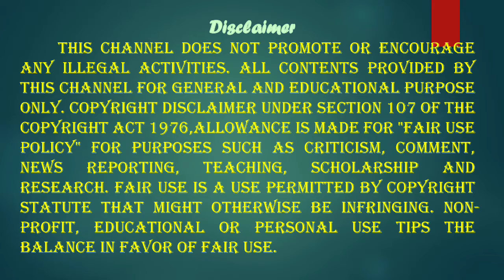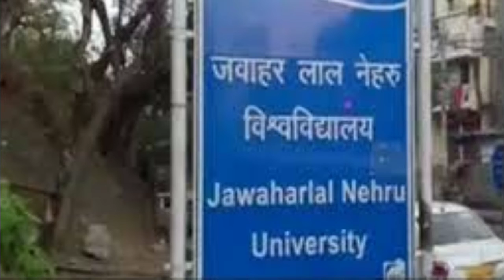ஒன்பது கின்னஸ் சாதனை புரிந்துள்ளார் வினோத் குமார் சௌத்ரி தனது தட்டச்சு திறமையால்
வினோத் குமார் செளத்ரி தனது தட்டச்சு திறமையால் ஒன்பது கின்னஸ் சாதனை புரிந்துள்ளார்